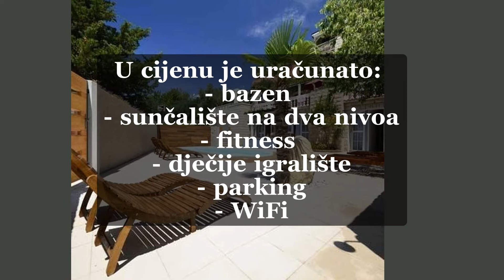Spakujte stvari i pravac na zasluženi godišnji odmor u Tučepe!